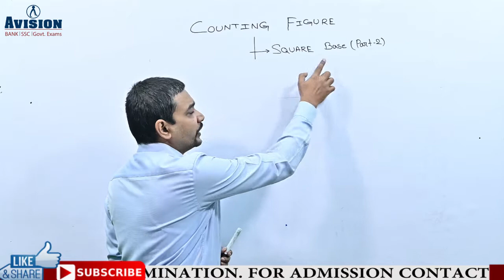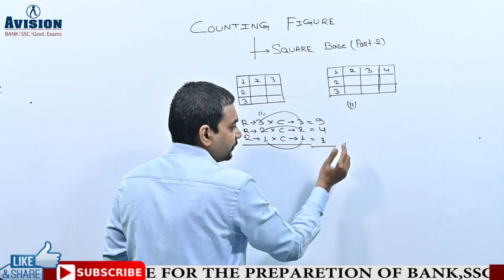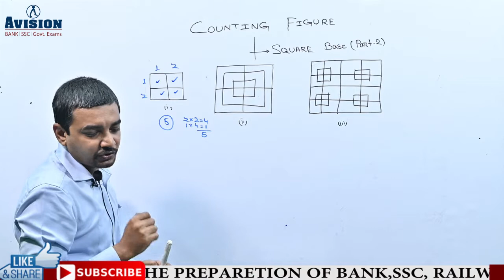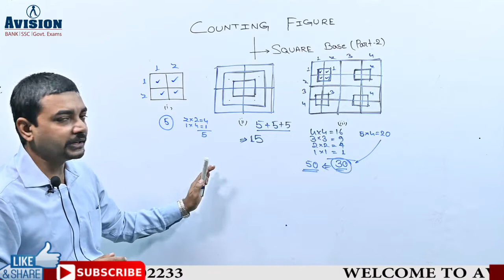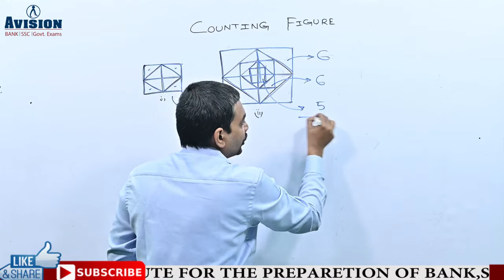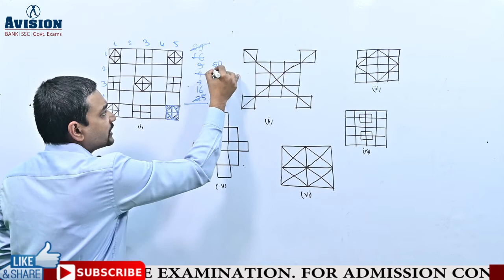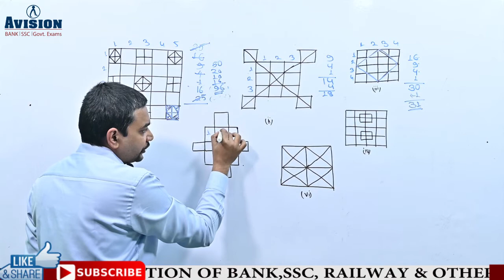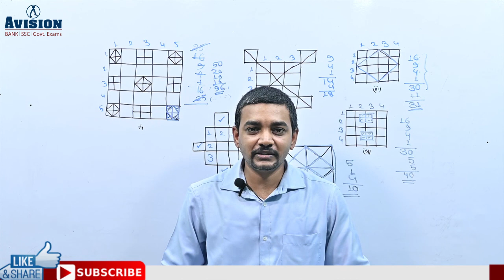Best Trick for Counting Figures (square based) part -2 CGL, CHSL, NTPC,RAILWAY GROUP - D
COUNTING FIGURE  chapter is very important for all competitive exam in this video we discussed the very short method to count number of square in a given figure. in which you can solve any questions about 20-25 second

Avision institute provide Bank,SSC,Railway and various other government examination video lectures .This is the another video of quantitative aptitude series  which is beneficial for candidates preparing  IBPS CLERK,SSC CGL and NTPC.

How to crack Banking ,SSC ,RRB, LIC ,WBCS and Other Competitive Exams in first attempt?